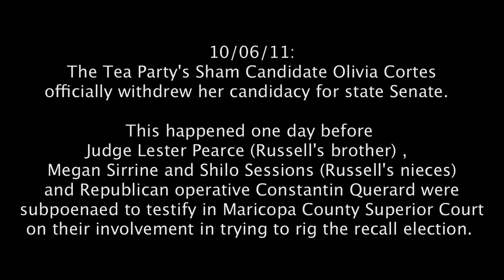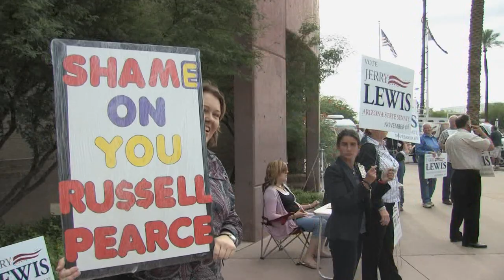Tea Party Election Scandal Update and Judge Lester Pearce's assault and apology.